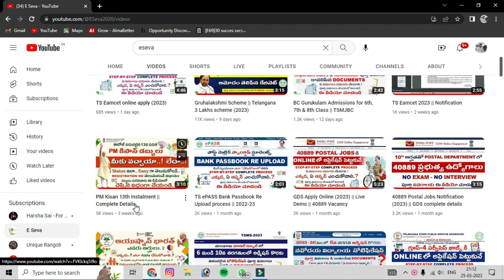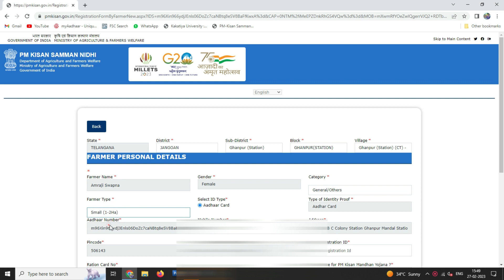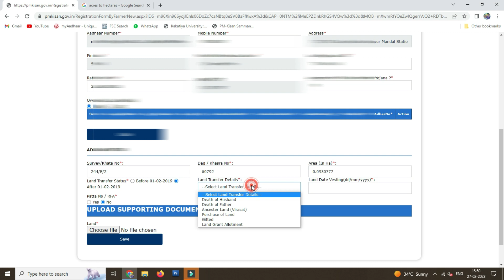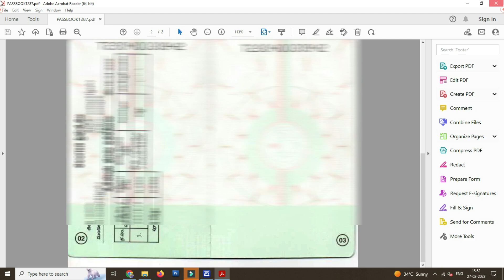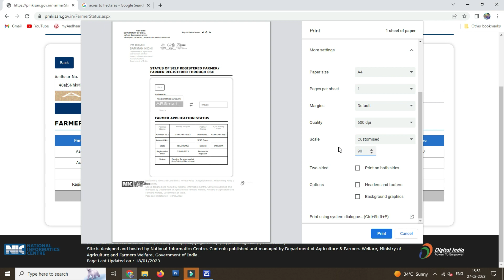PM Kisan New Registration (2023) || Live Demo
Pradhan Mantri Kisan Samman Nidhi Yojna New Registration started on April 2023 with new application method. To know how to apply for Pm Kisan new registration with live demo, please watch this video @ESeva2020

pm kisan 13th installment list
pm kisan 13th installment status
pm kisan 13th installment date latest news
pm kisan 13th installment date kannada
pm kisan beneficiary list village wisepm kisan status check 2023 13th installment date
pm kisan beneficiary list village wise
pm kisan status check 2023 13th installment date
pm kisan status, list
kisan registration online form
online farmer registration
pm kisan registration
pm kisan registration last date
pm kisan registration last date 2023
farmer registration login
edit pm kisan registration
kisan registration checkonline farmer registration near warangal, telangana
online farmer registration near hyderabad, telangana
pm kisan new registration 2023
farmer registration login
pm kisan registration
farmer registration list
farmer registration report 2022-23
online farmer registration form telangana
pm kisan registration 2023
pm kisan.gov.in status
pm kisan status
pm kisan samman nidhi 13 kist
pm kisan kyc login
pm kisan ekyc otp
pm kisan beneficiary list wbpm kisan new registration status